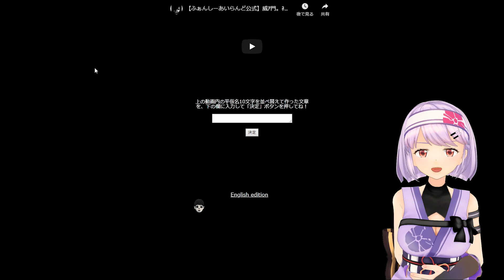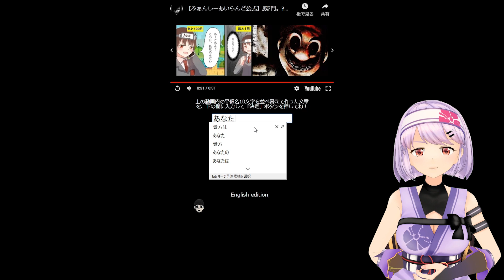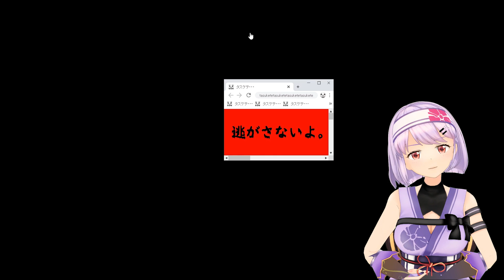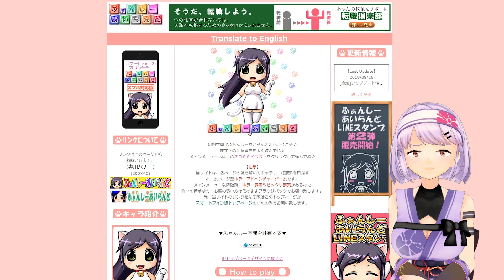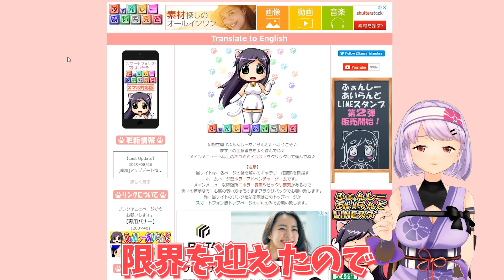ふぁんしーあいらんどの謎に迫る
検索してはいけないワードの一つ、ふぁんしーあいらんどの深層もとい、真相に近づくために旅に出たのだ…

✨Youtube Memberships!!✨
メンバーになるとお名前に朝顔のスタンプがついたり、
生放送のコメントで特別なスタンプが使えるようになります！
ぜひぜひ支援お願いします(ง ´͈౪`͈)ว✨
Members can get morning glory flower stamps with our colors show up by their names, and would also be able to use some exclusive stamps in our streams! Please support us! (ง ´͈౪`͈)ว✨

✨朝ノ姉妹のオリジナルグッズ販売中！✨
✨Asano Sisters Project merch is available!✨

📔字幕協力宜しくお願い致します！📔
海外のファンにも見てもらえるように、字幕をつけていただけたら幸いです！
It would be greatly appreciated if you could add subtitles so that overseas fans could see it!